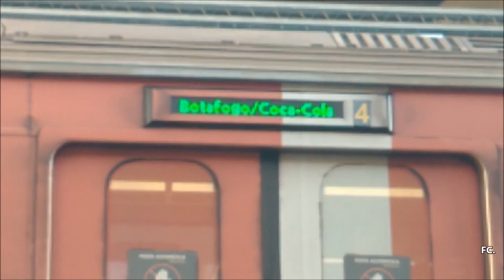MetrôRio | 6 trens CRRC em Del Castilho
Chegada e saída de 6 trens CRRC série 4000 na estação Del Castilho, pertencente a linha 2 do metrô do Rio de Janeiro.